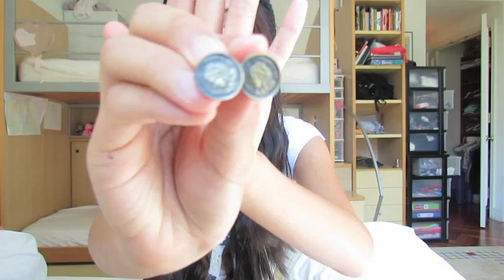HAUL: Brandy Melville, Urban Outfitters, Taiwan, and Sephora!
Hey guys! Sorry about my voice, but I am back with another haul!

XOXO